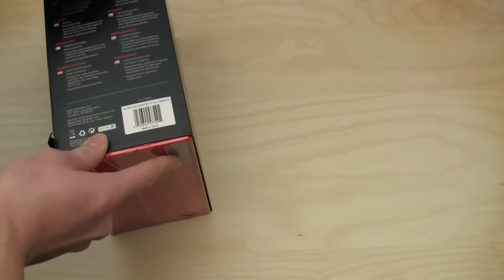Unboxing: Beats By Dr. Dre Solo HD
Hier das Unboxing meiner neuen Beats By Dr. Dre Solo HD.